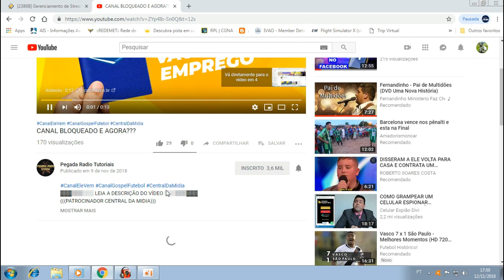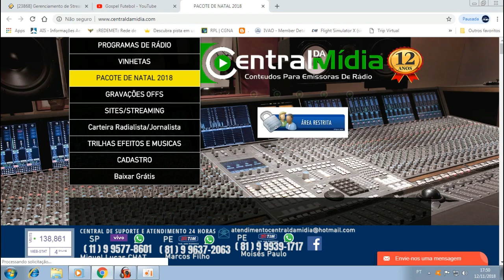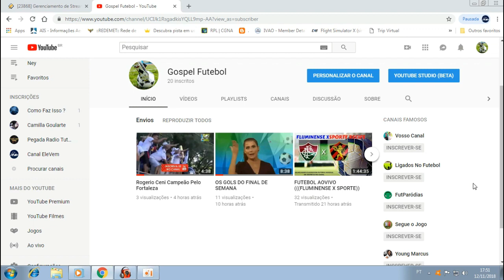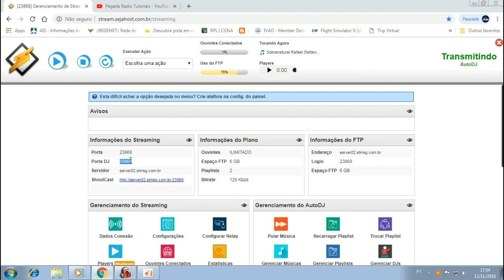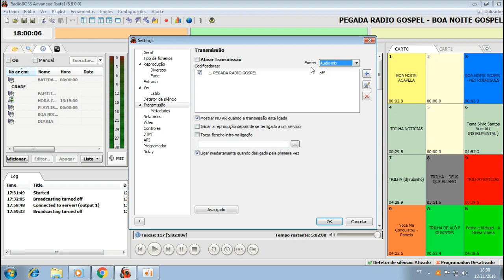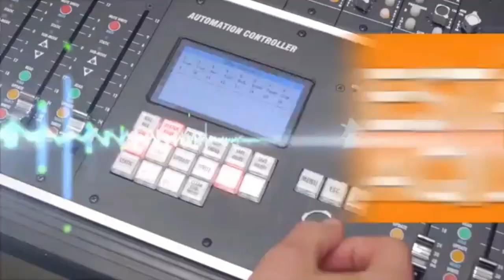COMO TRANSMITIR DIRETO DO RADIO BOSS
▓▓▓▒▒▒░░░ LEIA A DESCRIÇÃO DO VÍDEO ░░░▒▒▒▓▓▓
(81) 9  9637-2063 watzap